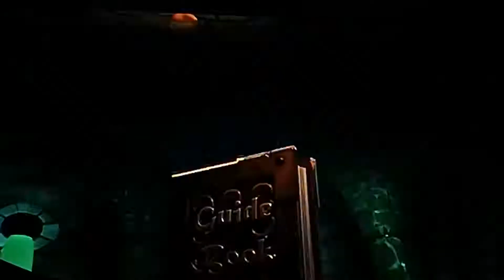Let's play Spyro 2 Gateway to glimmer/Ripto's Rage episode 4